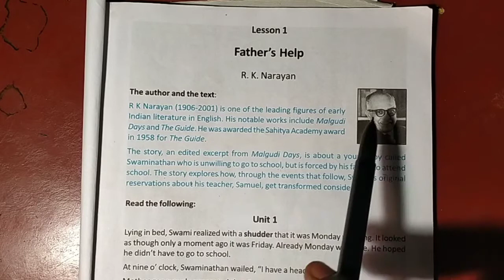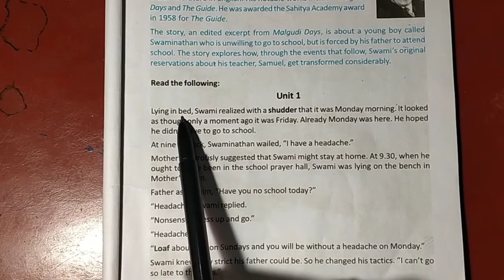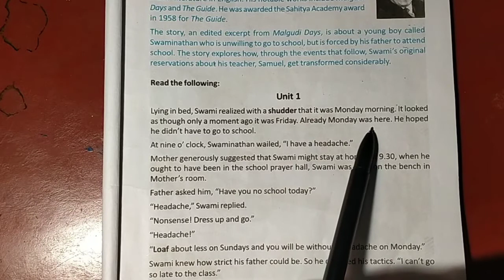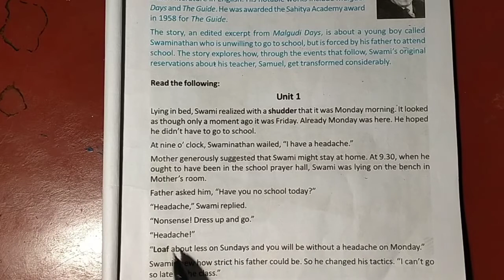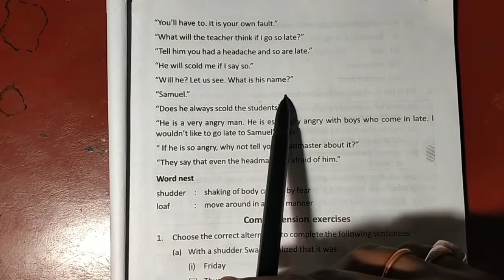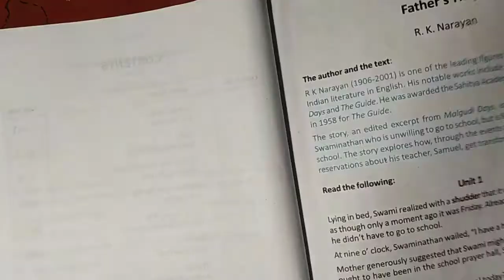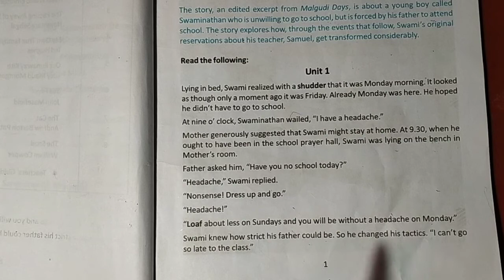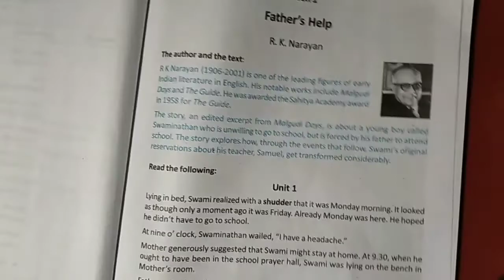madhyamik English suggestion 2021//English first chapter//father's help_ RK Narayan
today I am to discuss class 10 English first chapter father's help written by RK Narayan all Bengali meaning going to discuss in this video

madhyamik English suggestion 2021//father's help RK Narayan

father's help by RK Narayan class 10 analysis or translate in Bengali language|I hope you like it|wbbse board of secondary Education class 10 English first chapter father's help written by RK Narayan

RK Narayan (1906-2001)is owner of the leading figure of early India lecture in English|his noble works include Malgudi days and the guide he was awarded the Satya academy award in 1958 for the guide

read by Satyam singha |I hope that you like it, please

আজকে আমরা এই ভিডিওটি ইংরেজির প্রথম অধ্যায় father's help written by RK Narayan নিয়ে আজকে ইউনিট ওয়ান সমস্ত কিছু আলোচনা করব অবশ্য ভিডিওটি তোমাদের ভালো লাগবে

একটা ছোট্ট ছেলে যার নাম স্বামিনাথান তাকে নিয়ে এই গল্পটি মানে গল্পের প্রথম ইউনিটে বলছে